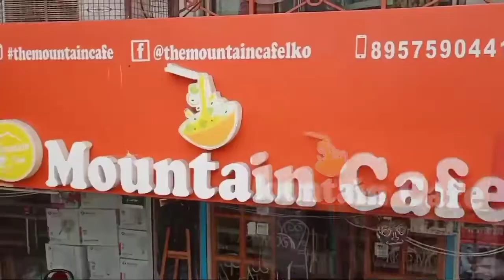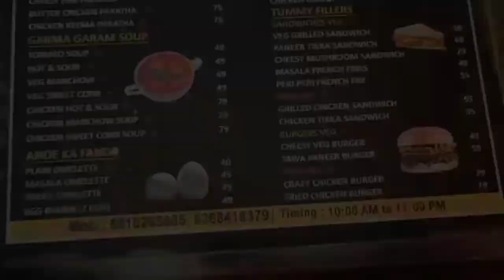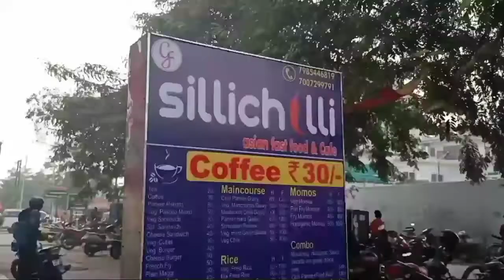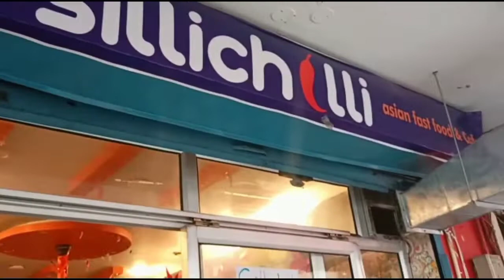PatrakarPuram,Gomtimagar Food Tour Part-1|Lucknowfood|streetfood|Lucknowblog(19)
Hello everyone...So today in this video I explored Sahara Plaza Patrakar Puram, gomtinagar food to make you fall in love with this place.Stay tuned for futher food outlets of gomtinagar and Don't forget to press the bell icon button for all my updates and subscribe to my channel.

Mountain cafe-
Sahara plaza, D130, Patrakarpuram Crossing Rd, Vikas Khand 1, Vikas Khand, Gomti Nagar, Lucknow, Uttar Pradesh 226010, India

Paratha makers cafe-
C218-Sahara plaza, Patrakar Puram, Gomti Nagar, Lucknow, Uttar Pradesh 206010

SilliChilli-
Sahara plaza, Patrakar Puram, Gomti Nagar, Lucknow, Uttar Pradesh 206010

Video credit- Sumit Kumar Yadav
Voice credit- Kavita Kaparwan

Lucknow food recipes

Lucknow famous food veg

Lucknow food blog

Vegetarian street food in Lucknow

Lucknow specialty

Chowk Lucknow food

What is the famous food of Lucknow

For what Lucknow is famous for

What is famous sweet in Lucknow

Which food is famous in UP

Lucknow food quotes

Lucknow Restaurant near me

Vibhuti Khand Restaurant

Restaurants in Lucknow Gomti Nagar

Best Veg Restaurants in Gomti Nagar, Lucknow

Buffet dinner in Lucknow Gomti Nagar

Best non Veg restaurants in Gomti Nagar

Things to eat in Gomti Nagar, Lucknow

Patrakarpuram Lucknow

Patrakarpuram Restaurant

Best Restaurants in Indira Nagar Lucknow

RestaurantsLucknow

Alishan restaurant lucknow